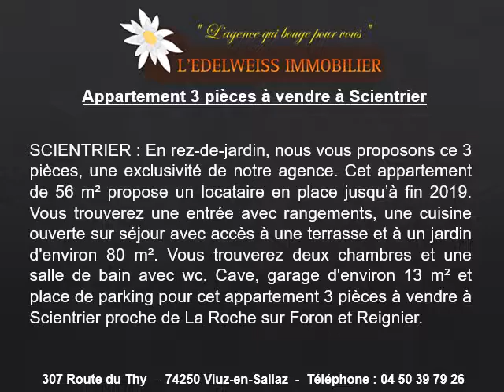Vente appartement T3 à Scientrier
Vente appartement T3 à Scientrier ! Edelweiss Immobilier propose à ses clients une vente appartement T3 à Scientrier, appartement en rez-de-jardin avec actuellement un locataire jusqu’à fin 2019. Vous y trouverez une cuisine ouverte sur salon avec accès à la terrasse. Un petit jardin de 80m2 vous y attend. Vous trouverez 2 chambres, un wc et une salle de bain. Autres avantages : cave, garage, place de parking et beaucoup de rangements.
Vente appartement T3 à Scientrier : Informations
Surface : 90 m²
T3
2 chambres
1 salle d'eau
1 parking
1 garage
1 terrasse
Chauffage Individuel
DPE : En cours
Construction de 1991
Prix de notre vente appartement T3 à Scientrier : 180000 euros
Notre agence recherche :
Vente appartement T3 à Scientrier : 60m2
Vente appartement T3 à Scientrier : 70m2
Vente appartement T3 à Scientrier : 80m2
Vente appartement T3 à Scientrier : 56m2